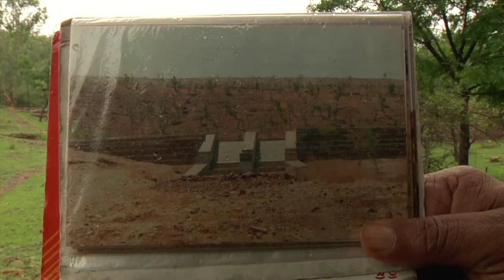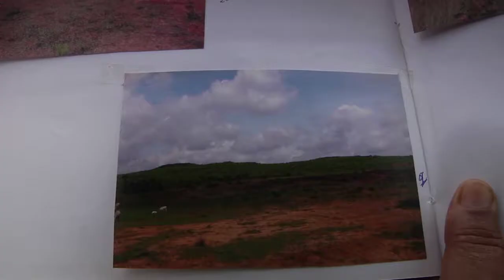UNCCD Land For Life - 3 Mins